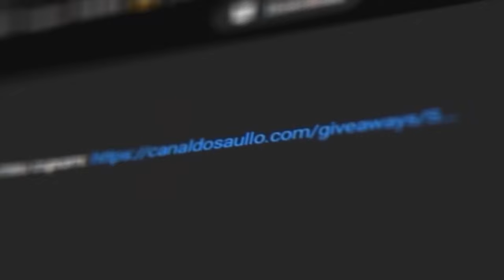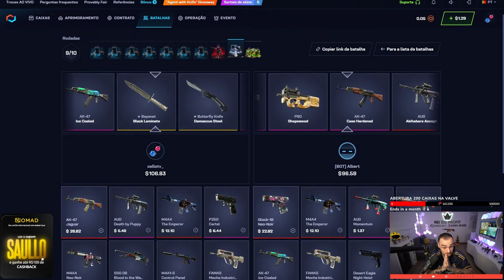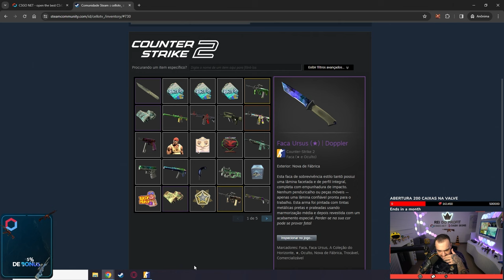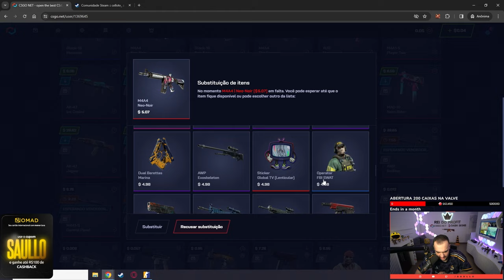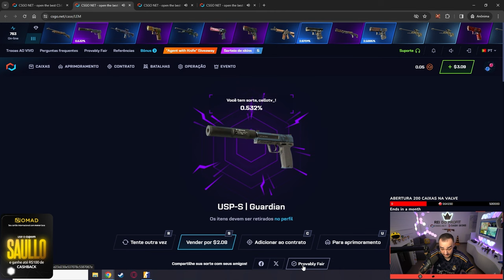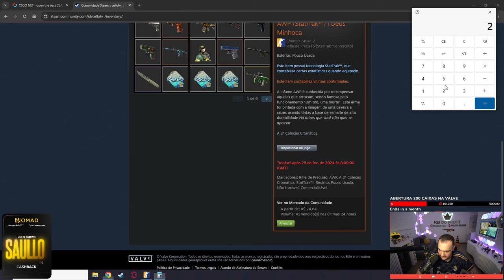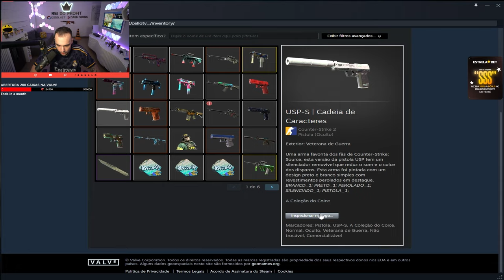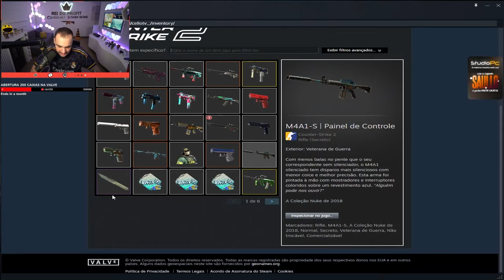Inscrito SCAMOU o BOT do CSGONET e saiu com R$1.700,00 em SKINS de CS